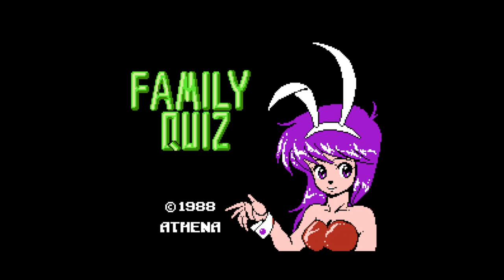Family Quiz - Nintendo Entertainment System - Intro & Title Screen